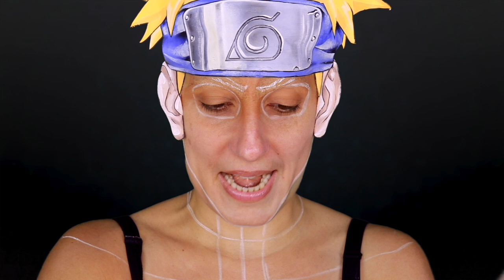Naruto Bodypaint/Makeup Tutorial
Welcome to my Naruto Makeup Tutorial !

The famous ninja was requested by many of you so here it is! I hope you like it ! 😌 Man, I had so much fun with it !!! 🤪 I spent about an hour singing, dancing and doing really silly things for my tiktok account 🤣... honestly this platform doesn't help me grow into a mature and responsible adult lol but who cares ! 😁

Thanks for being here, your support means the world to me ! =)
Sarah

** FOR THE MAKEUP ADDICTS **
where I like to get more in depth with my makeups and also review products and sell stuff and feature my digital designs ! =D

** PRODUCTS LIST  **
Skin Prep
- Pai Skincare, Chamomile & Rosehip Calming Day Cream
- NYX Professional Makeup, HD Studio Photogenic Primer

Eyebrows
- Leclerc, Esquisse Glue Stick
- Biguine Paris, Compact Powder, hâlé

Foundation & Contouring
- Maybelline New York, Dream Matte Mousse Foundation + Mattifying Primer, 030 Sand
- NYX Professional Makeup, Highlight & Contour Pro Palette
- Shany Cosmetics, Cream Concealer Palette
- Makeup Revolution, 'Flawless Matte' Ultra Eyeshadows

Crayons & Liners
- Me Now, White Crayon
- NYX Professional Makeup, Vinyl Liquid Liner, Black ; Vivid Brights Colored Liquid Liner, 'Vivid Sapphire'
- Makeup Revolution, Supreme Dip Liner

Bodypaint
- Diamond FX, 'Neon Blue Cosmetic' face and body paint ; Green
- Superstar, Aqua Face and Bodypaint, Line Black
- Snazaroo, Classic Face Paint, White ; Yellow
- Mehron Makeup, White Clown Lite ; Spirit Gum
- Makeup Revolution, SFX Ultimate Paint Palette

Eyeshadows
- Makeup Revolution, 'Integrity' ; ' Reloaded' ; 'Be Crazy About' ; 'Blood' ; 'Slime' ; 'Rainbow' Palettes
- CoastalScents, 252 Ultimate Palette

Other
- Maybelline New York, Lasting Fix Loose Setting Powder
- Makeup Revolution, Matte Fix Mattifying Fixing Spray

- Barton Springs by Bird Creek
- Sneaky Business by Biz Baz Studio
- English Country Garden ; Gaite in the Golden Age ; The Curious Kitten  by Aaron Kenny
- Family Album by Magic In The Other
- Fond Memories by SYBS
- Millicent by Max Surla/Media Right Productions
- Mr Sunny Face ; Toy Piano by Wayne Jones

** FAQ **
"Do you have a blog/website?"

"How did you build your website ?"

"What camera do you use to film and take your pictures?"

"What light settings do you use?"
- I use a couple LimoStudio 700W Photography Softbox Light and a Newer Ring Light

"What softwares do you use to edit your pictures/videos?"
- Video : Final Cut Pro X ; Motion
- Photo : Krita

"How long do your makeups take?"
- It really depends... but at most 12h and most of the time 6-8h

" Where did you learn to do makeup and paint ? "
- I'm self-taught and only started doing makeups and bodypainting in 2016. I now also do digital art and sell posters, clothes, mugs and other stuff on various websites »

Thank you in advance if you do but please note that there is no obligation to purchase anything and that I'm not responsible should you be disappointed with a product that I personally use and like ^^